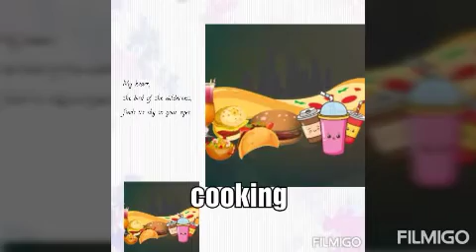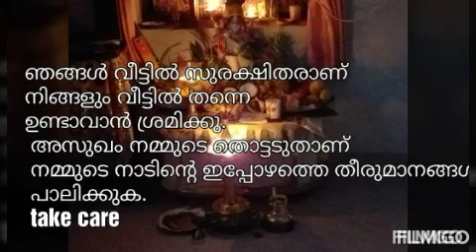ഇങ്ങനെ ഒരു വിഷു കാലം ഉണ്ടായിട്ടുണ്ടോ. ഇല്ലല്ലോ.ഈ വിഷു കാലം പഠിപ്പിച്ചു ഇങ്ങനെയും വിഷു കൊണ്ടാടാം.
വിഷു കണി ഒരുക്കി, ചെറിയൊരു സദ്യയും തീർന്നു വിഷു ദിനം. മോൾടെ സന്തോഷം കണ്ടപ്പോൾ അതു തന്നെ വലിയ ഒരു ആഘോഷം കഴിഞ്ഞ സംതൃപ്തി ഞങ്ങൾക്ക് തന്നു